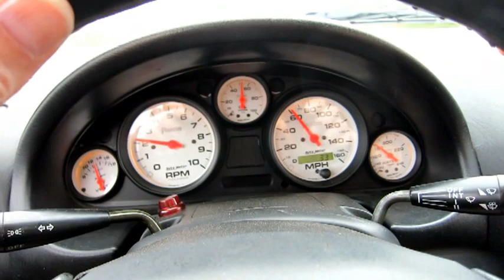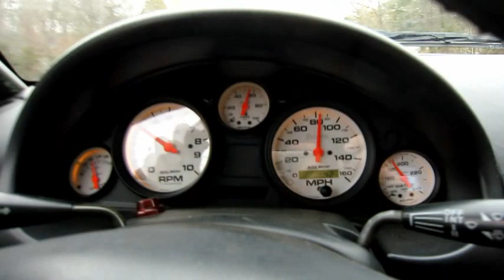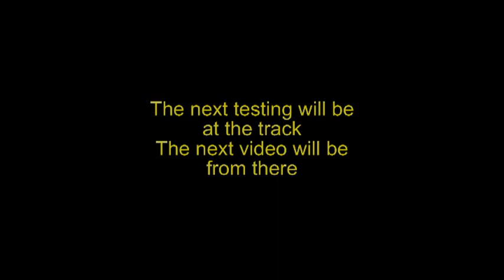John's Monster Miata, New Engine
First test of the new engine, a 331ci Ford engine.
Check out theses TWO sites to see it at the track for the first time, (first video camera is in a Corvette, second video camera is in Miata). See the spinout at 17m:27s!  Just having fun!